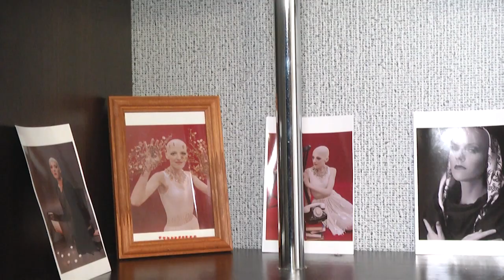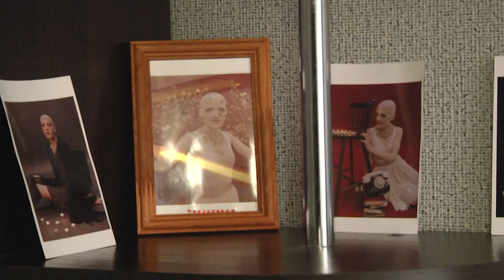2022-03-03 г. Брест. Онкология: жизнь после диагноза. Новости на Буг-ТВ.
«У меня для вас плохие новости – выявлена злокачественная опухоль». Наверно это те самые страшные слова, которые боится услышать от врача каждый человек. Героине нашей истории пришлось пережить не только осознание своего заболевания, но и бороться за свою жизнь каждый день, час, минуту. Лиля Балиевич прошла через боль, операции, мучительную химиотерапию. Болезнь на какое-то время отняла у неё способность жить так, как раньше. Но украсть у неё возможность быть красивой и уверенной - болезни не под силу. Анастасия Мелишкевич о том, как сила-духа и желание все превозмочь -  делают нас в полном смысле слова «железными», умеющими преодолевать все и вся… и дают шанс на жизнь